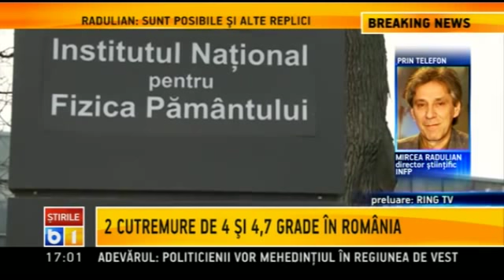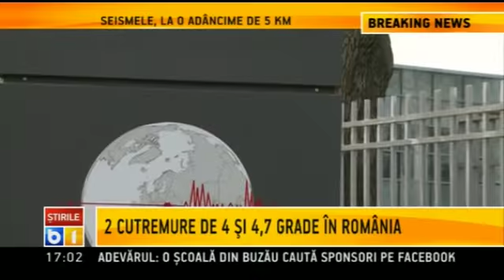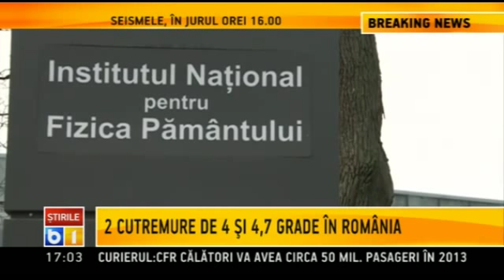Doua cutremure resimtite duminica in Hunedoara